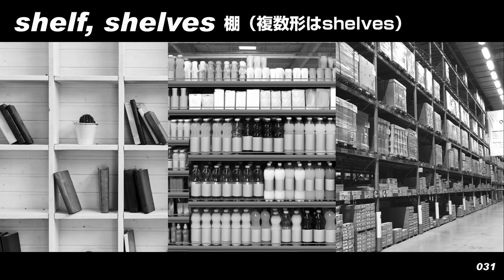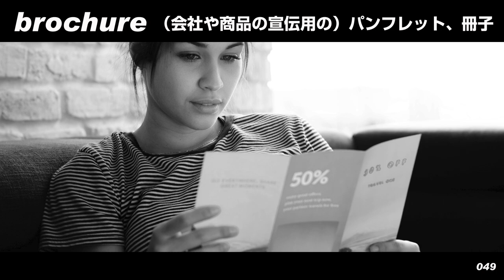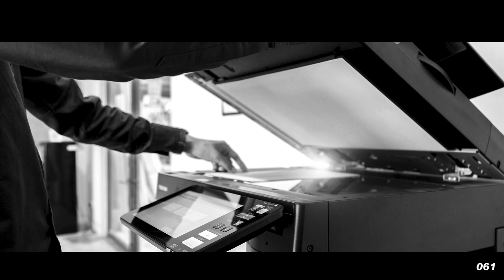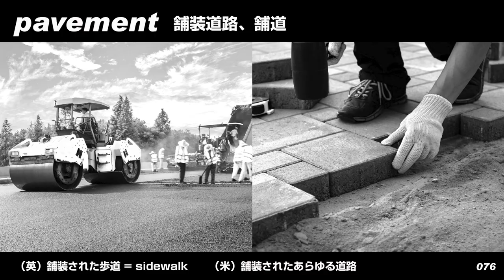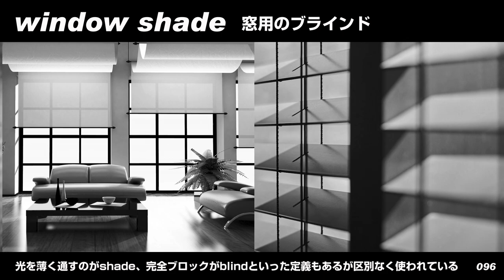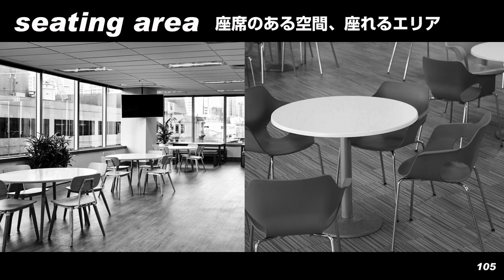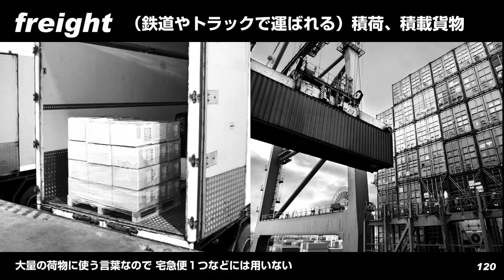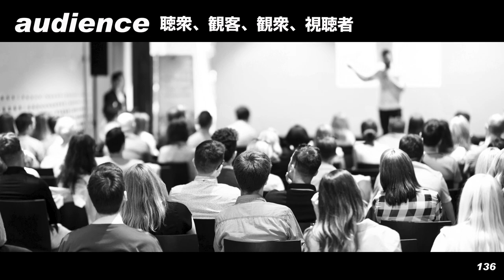【TOEIC PART 1】全問正解するための頻出単語 140（名詞編） 写真・ネイティブの音声付き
TOEIC Part 1の写真描写問題によく登場する単語を140個をピックアップしました。実際の本番形式に近い白黒の写真で掲載しているので、本番のテストをイメージしながら覚えてください。

１単語あたり6秒で切り替わり、写真表示 → アメリカ人男性の読み上げ → スペルと日本語訳の表示→ アメリカ人女性の読み上げと変化していきます。それぞれ一瞬の間があるので予想したり、リスニング、シャドウイングの練習にご利用ください。テンポが遅いと感じる方は1.25倍速でご覧ください。

上位互換の最新動画が出ているのでそちらもご覧ください。

【TOEIC PART 1】重要・頻出単語 430 完全版（名詞215 / 動詞175 / 前置詞・位置表現40）

また下段には一言メモがつくケースがあります。ややこしい言葉や補足としてTOEIC以外のことにも触れています。TOEICに直接は役立たないかもしれませんが記憶の定着や普段の英会話にご活用ください。読むには少し時間が短いのでポーズをかけて読んでください。

上位互換の最新版が以下のものです。

テキスト版は以下のブログ記事に掲載しています

ここで覚えた単語は以下の動画で実際に登場しています。ぜひ挑戦していってください。